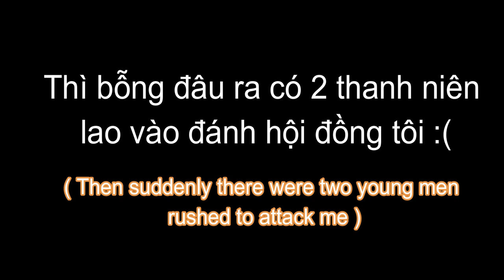| ROBLOX | Destroy Toxic Teamer In The Strongest Battleground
Name Roblox : SWATGaming0
💲Mua robux hay cày game tại : rozonblox.store